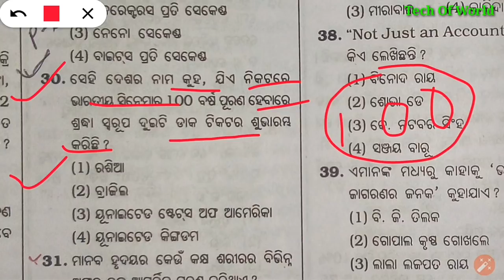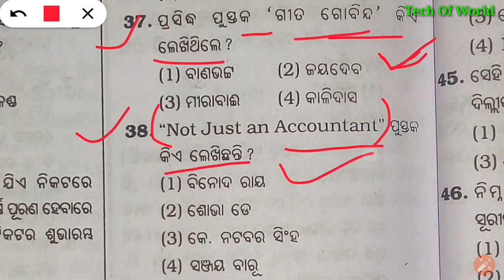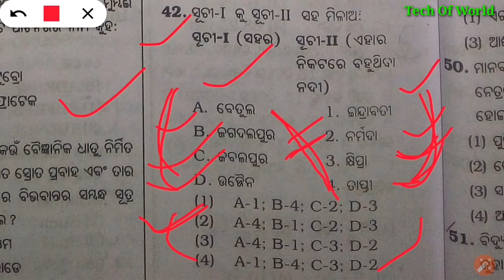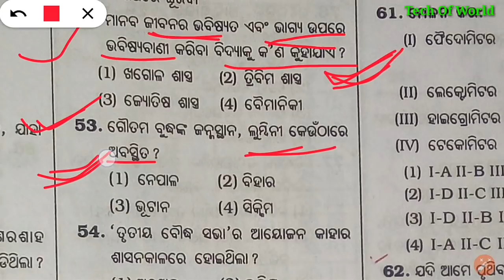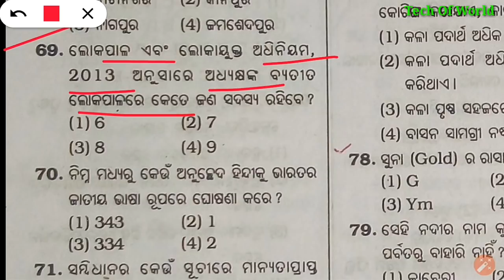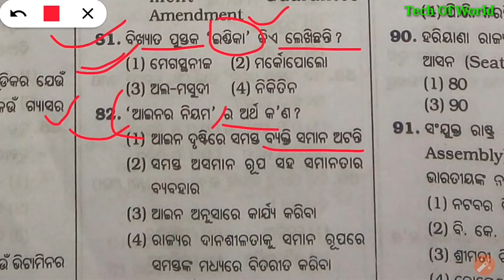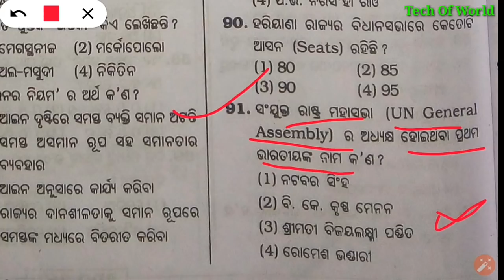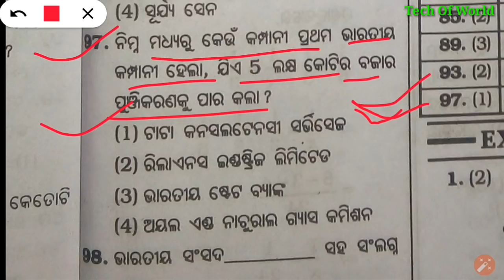Railway Previous Year Odia Questions Paper !! General Knowledge Part 6 !! Odia Railway Questions !!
railway group d question paper 2014 , railway station master exam question paper, railway station master exam question paper in hindi, indian railway survey question

Railway Group D Previous Year General Knowledge Questions  In Odia !! Part 1 - For RRB And ALP